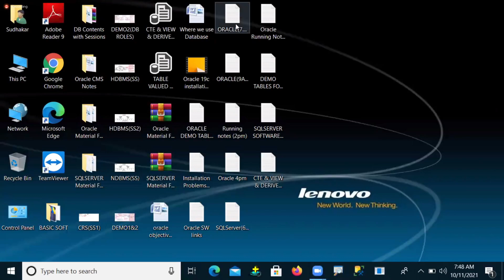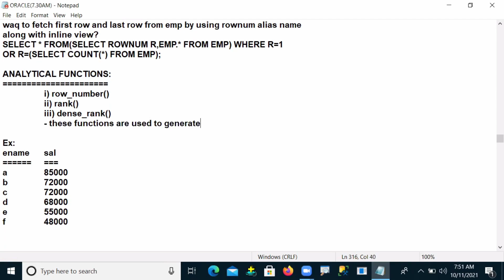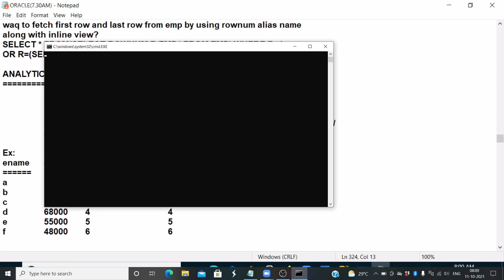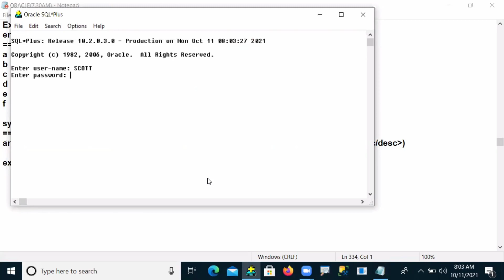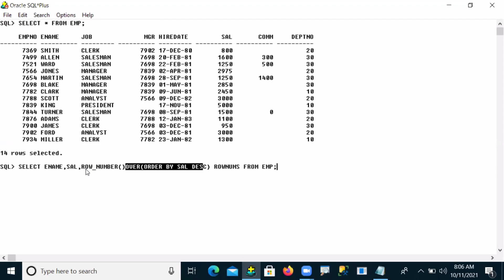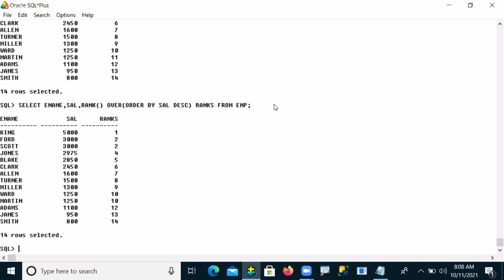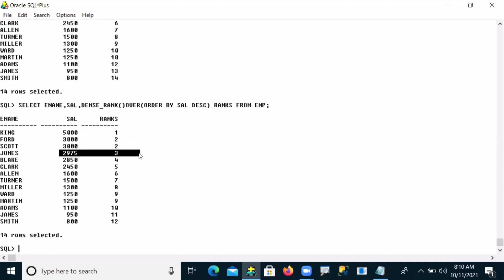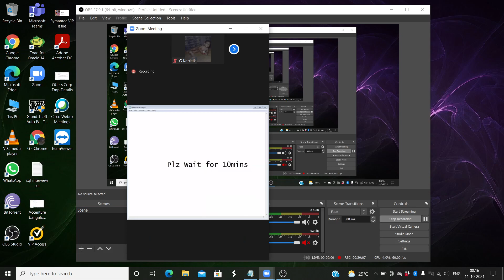#46 ORACLE - PLSQL DEVELOPER FULL COURSE - SUB QUERY & ANALYTICAL FUNCTION (PART 6) - 46